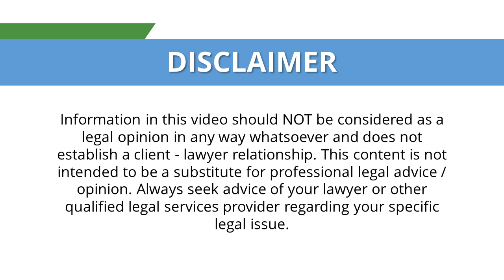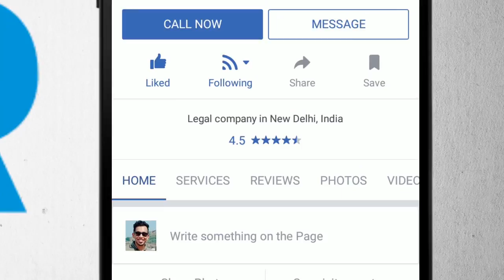Indian Kanoon - IPC Section 323 punishment for voluntarily causing hurt - आईपीसी धारा 323 - LawRato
IPC Section 323 prescribes punishment for voluntarily causing hurt defined under section 321. It states that except in the case provided for by section 334, whoever voluntarily causes hurt shall be punished with simple or rigorous imprisonment for a term extending up to one year, or with fine extending up to one thousand rupees, or with both. The framers of the Code have deliberately kept the cases under section 334, which deals with cases of voluntarily causing hurt on grave and sudden provocation, out of the purview of this section.

The offence of voluntarily causing hurt. It states that whoever has the intention of causing hurt to any person and with that intention does any act, or whoever knows that by doing any act he is likely to cause hurt to any person and does by that act cause hurt to any person, is said ‘voluntarily to cause hurt’. In the absence of the requisite intention or knowledge, and circumstances as stated in this section, therefore, an act cannot be said to be voluntarily to cause hurt. An act which falls under this section is punishable under section 323 of the Code.

A headmaster administering reasonable and moderate punishment to a student to enforce discipline in the school cannot be held guilty under this section and is protected by section 88 of the Indian Penal Code. Where the accused brothers, without having met before, converged on their sister who had instituted certain proceedings against them, with a view to teach her a lesson, and one of them, who was carrying a knife unknown to the others, gave a knife blow causing her death, it was held that he alone was guilty of culpable homicide not amounting to murder while the others were liable under section 323.

The offence under section 323 is non-cognizable, bailable and compoundable, and is triable by any magistrate.

Advocate Jaspreet Singh Rai can be consulted for further information or by calling at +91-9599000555